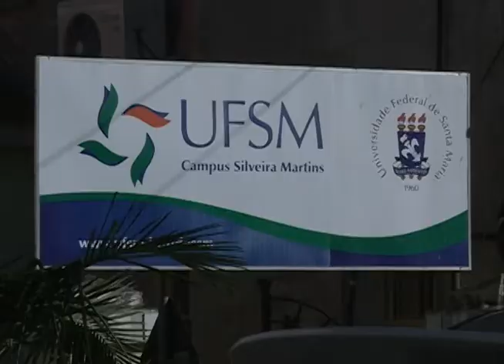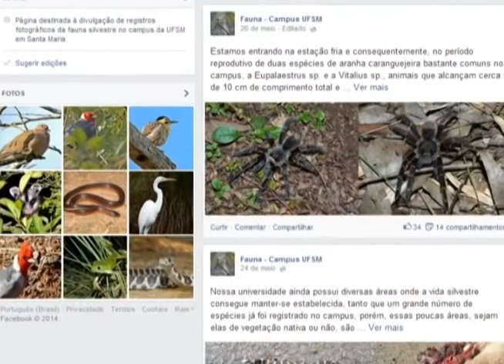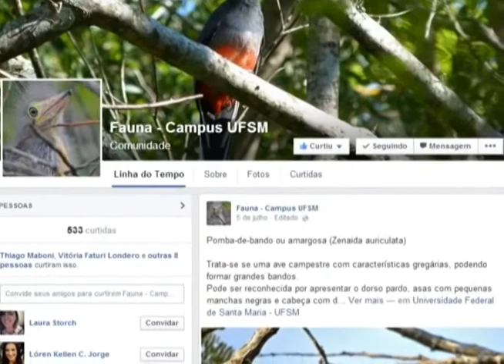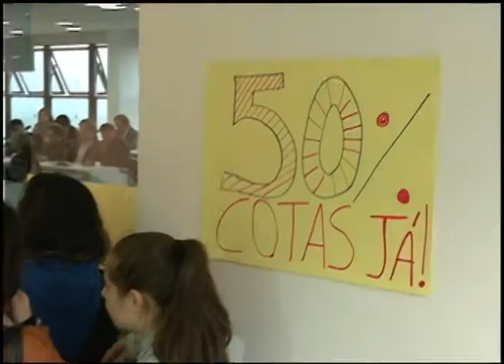Jornal da UFSM 09.07.2014